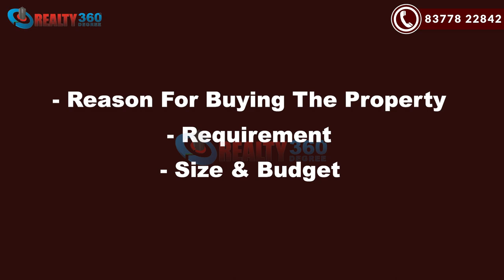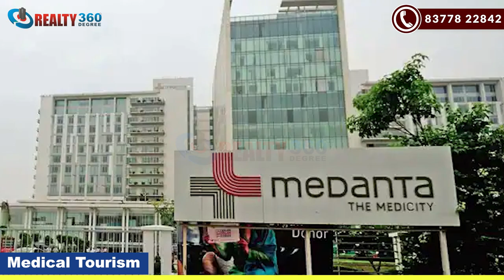TOP 5 REASONS TO INVEST IN M3M THE LINE | Sector 72 Noida - Premium Commercial